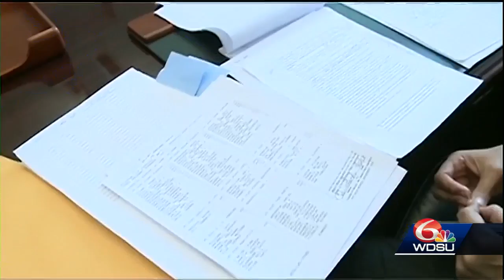Hot Seat: Outgoing council member Stacy Head on the good, the bad, the ugly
Outgoing and long term New Orleans City Council member, Stacy Head, discusses her plans for her final days as a council member.